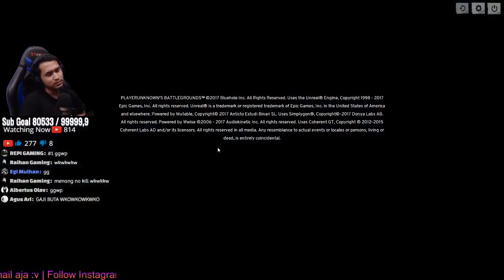EZ AUTOWIN DALAM SEJARAH GW !! PlayerUnknown's Battlegrounds Indonesia